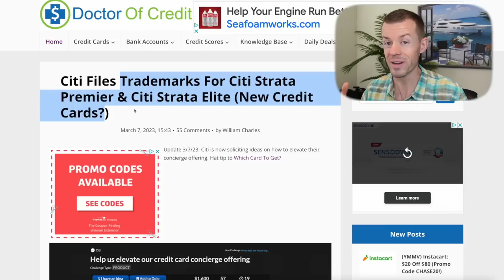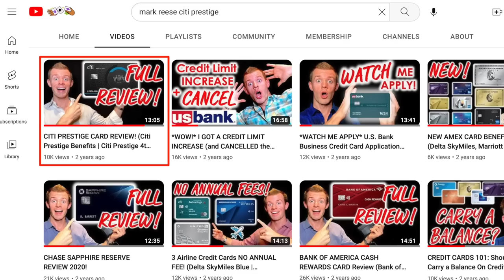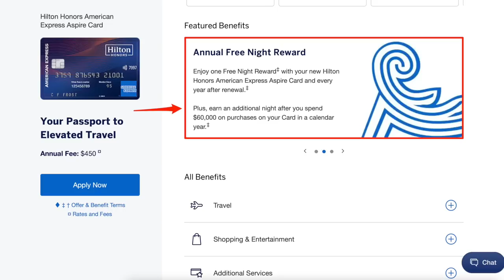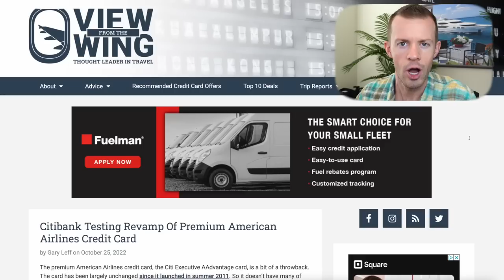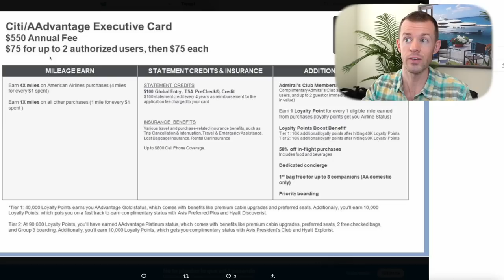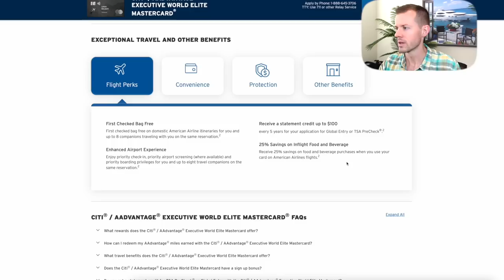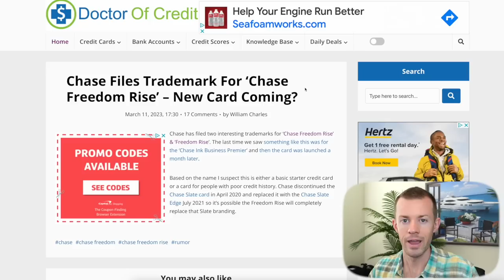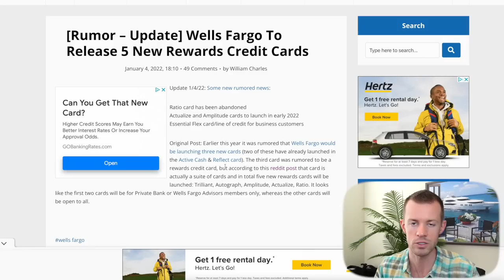GET READY: 6 NEW Credit Cards Coming in 2023?! (Rumors)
Rumors of NEW credit cards from American Express, Chase, Citi and Wells Fargo are circulating!  Find out which ones might be released in 2023 and vote for the ones you like best in the comments! Click “Show More” to see Ad Disclosure, links, and additional information below.

🏦 SOFI CHECKING & SAVINGS – Get $25 FREE (or more w/ direct deposit)

📲 MAXREWARDS - Manage credit cards & rewards!

🔐 AURA – Identity Theft Protection & More!

🥇 CHANNEL MEMBERSHIP - VIP Perks!

🔗 Doctor of Credit – Citi Files Trademarks for Citi Strata Premier & Citi Strata Elite (New Credit Cards?)

🔗 Reddit – Hilton Aspire possible changes?

🔗 Frequent Miler – Would rumored changes kill the Aspire card?

🔗 View from the Wing – Citibank Testing Revamp Of Premium American Airlines Credit Card

🔗 Doctor of Credit – Chase Files Trademark For ‘Chase Freedom Rise’ – New Card Coming?

🔗 Doctor of Credit Wells Fargo To Release 5 New Rewards Credit Cards

00:00 – Intro

00:26 – Citi Strata Premier – This could be a rebranding of the existing Citi Premier Card, which is an excellent all-in-one credit card for earning rewards (tons of 3X categories) but not so great for travel protections (it doesn’t have any).  It could also be an all-new credit card product to fully replace the Citi Premier Card (perhaps new rewards categories, benefits, protections, etc.)

2:58 – Citi Strata Elite – This sounds like a full replacement of the older Citi Prestige Card, which hasn’t been available to new applicants for awhile now.  The new Citi Travel Portal with Booking.com was recently launched, which makes it plausible that Citi would wait until later to release additional card products (assuming those cards would offer higher reward multipliers when booking via the portal).  It also seems unlikely that Citi would let its competitors rule the premium credit card space without trying to compete (Chase Sapphire Reserve, Amex Platinum Card, U.S. Bank Altitude Reserve Card, Bank of America Premium Rewards Elite Card, etc.).  It’s time for Citi to reenter the premium travel rewards credit card world with a strong product!

3:36 – Hilton Honors Aspire American Express Card – This is arguably the best hotel credit card ever launched (so far), and there are some BIG changes that could come to it.  This includes an increase to the annual fee and a drastic change to the current $250 Hilton Resort Credit and $250 Airline Fee Credit (hint: both may be decreased, turn into quarterly credits, but gain a ton of flexibility in what you can use them for).

8:31 – Citi AAdvantage Executive World Elite Mastercard –American Airlines and Citi have been circulating surveys to select cardholders with 3 different possible versions of the card.  One has a $550 annual fee, another has a $595 annual fee, and the third has a $645 annual fee.  Each one offers slight additions to the reward multipliers, along with annual credits with partner companies.

15:23 – Chase Freedom Rise – Nothing is known about this potential new Chase credit card yet, but it sounds like it may be a beginner credit card, a secured credit card, or even a rebranding of the Chase Slate Edge Card.

17:29 – Wells Fargo – There’ve been rumors that Wells Fargo has yet to launch additional rewards credit cards.  In recent history, they launched the Wells Fargo Autograph and Wells Fargo Reflect cards.  Only time will tell if they add additional products to their portfolio.